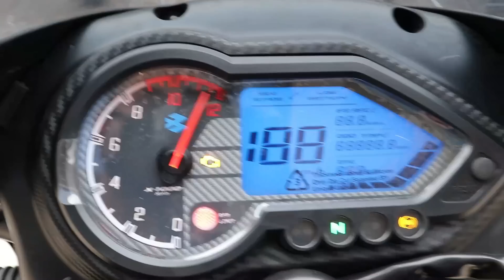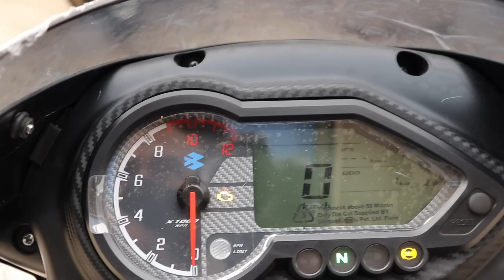Finally Bajaj pulsar 150 Twin disc Old Blue Color Launched 😍😍 || Price || Mileage || Detailed review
Dosto iss video me maine aap logo ko New Bajaj Pulsar 150 Twin Disc BS6 Ka complete specification and review kiye hain.

complete review of New 2020 Bajaj Pulsar 150 Twin Disc BS6

Keep Watching
Keep Viewing
Keep Supporting
Bajaj Pulsar 150 Twin Disc BS6 complete review in hindi
Bajaj Pulsar 150 Twin Disc BS6 launch date
Bajaj Pulsar 150 Twin Disc BS6 review
Bajaj Pulsar 150 Twin DiscBS6 bs6
Bajaj Pulsar 150 Twin Disc BS6 bikes launch date
Bajaj Pulsar 150 Twin Disc BS6 bikes

Related search

Bajaj Pulsar 150 Twin Disc 6 new model changes
Bajaj Pulsar 150 Twin Disc new colours
Bajaj Pulsar 150 Twin Disc bs6 launch date in india
Bajaj Pulsar 150 Twin Disc new model 2020
Chin mount
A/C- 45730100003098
IFSC- BARB0MOWAXX